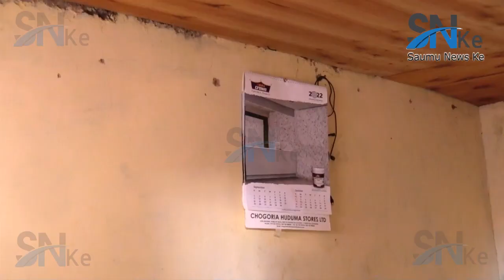Police Inspector Hungs Himself in Chogoria Tharaka Nithi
Inspector Simon Chege was the Officer-in-Charge - Crime Branch in Chogoria Police Station